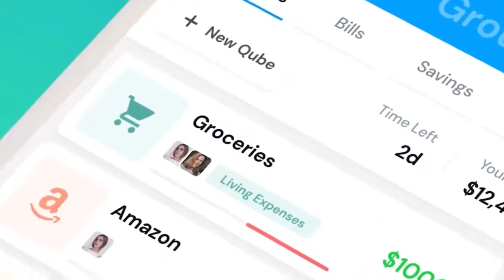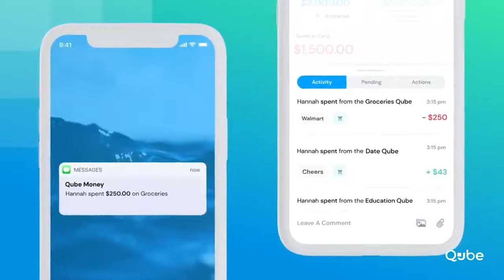Customer Testimonial | Ammon | Product Manager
Ammon went searching for an app that checked the boxes on these three things:

 - Know where his money was going
 - Have control over managing his money
 - Have the flexibility to move money around

View the video to hear his experience!